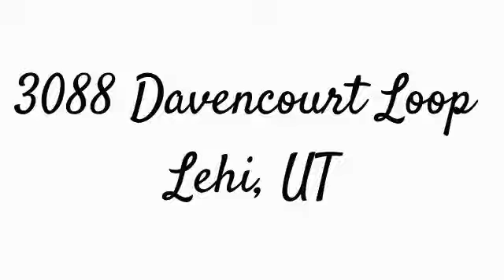3088 Davencourt Loop Lehi, UT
Total Sq Ft: 2003
Total Beds: 3
Total Baths: 3.00
Family Rooms: 1
Fireplace: 0
Garage | Car Port: 0 | 1Year Built:  1999
Taxes: $934
Acres: 0.03
HOA?: Yes, $159/Month
Construction Status: Blt./Standing
Finished Basement: 10%
Exterior: Stone; Stucco

Lot Facts: Fenced: Full

Inclusions:

Features & Info: Closet: Walk-In; Kitchen: Updated; Oven: Double; Oven: Gas; Vaulted Ceilings

Remarks: Coveted location! Amazing townhome on a quiet street with great neighbors and close to everything! Walking distance to Thanksgiving Point, new Children's Museum, Thanksgiving Business Park, Thanksgiving Point Golf Course, dozens of new restaurants and Trax/Front Runner. Minutes to Adobe, Cabela's, the Outlets at Traverse Mtn, etc, etc, etc... this is the hottest area in Utah! This home has been carefully maintained and recently updated offering newer carpet and tile flooring, fresh paint, new master shower. HUGE pantry, vaulted ceilings, large bedrooms and tons of storage. Family friendly area, close to multiple parks and easy freeway access. Also located in Lehi's new High School boundaries.

Show: Call Agent/Appt